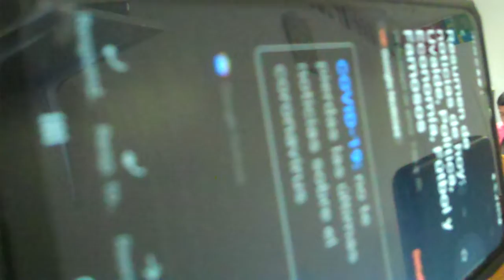" Escuela Dominical "1" Domingo Marte " " UNETE A MI CANAL DE YOU TUBE "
Iglesia Pentecostal Cristo Es Mi Refugio
5711 Abshier Bvld  Belleview Fl 3442O
Pastor Marvin Morales    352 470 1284
  UNETE A MI CANAL DE YOU TUBE